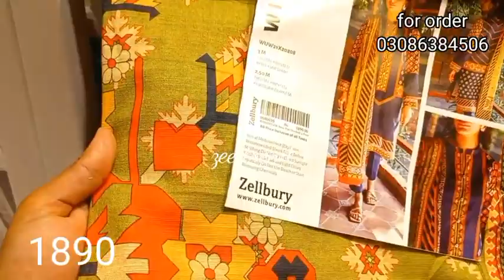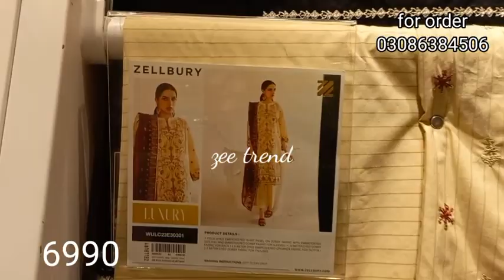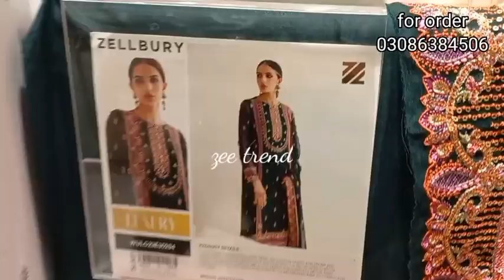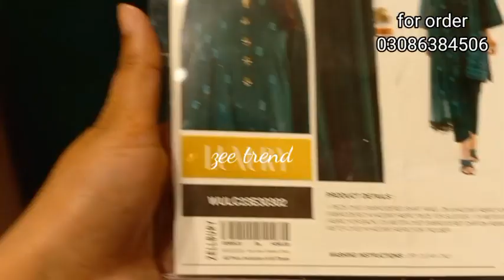Zellbury low price winter collection 2023 || Zellbury khaddar & cambric collection